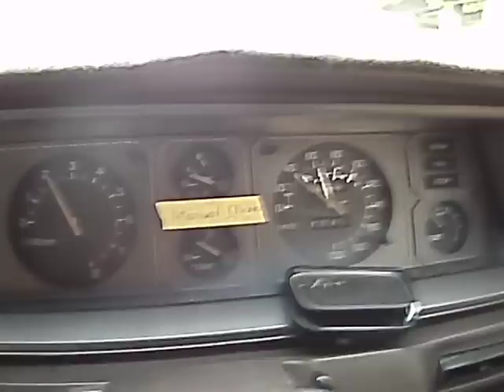Datsun skyline Johnny Cash Ride into town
Datsun  run into town via King Street.Johnny Cash playing in background.
Hill no trouble to the old girl.Can feel that six ticking like a clock,mumblig about wanting to run free but that will not be happening old fella,old girl whatever you are.That speedo shot doesn't lie.This is one cat that  wouldlove to purr[Even growl} a little louder but to me your just doing fine kitten.MEE...OuW     little tiger you;ve earned  your STRIPES so listen to Johnny Cash instead.